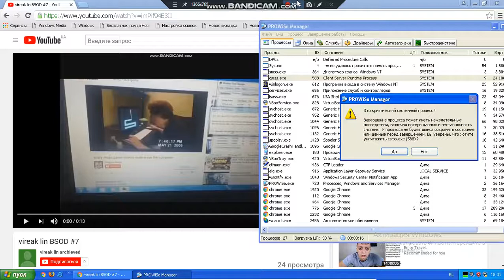Vireak Lin Noises Has BSOD Part 7